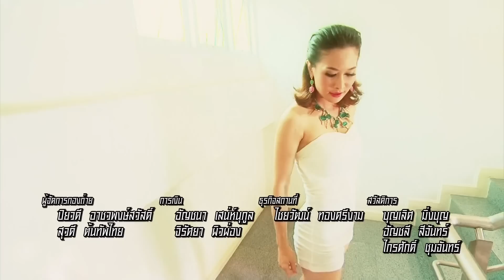TITLE ลูกผู้ชายพันธุ์ดี (2557) เวอร์ชั่น 2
นำแสดงโดย : มิกค์ ทองระย้า / สเตฟานี่ แลร์ช / อั๋น ชยพล / มะนาว ศรศิลป์ / ตฤณ เศรษฐโชค / ปู มัณฑนา / พล พูลภัทร และนักแสดงชั้นนำอื่น ๆ อีกมากมาย